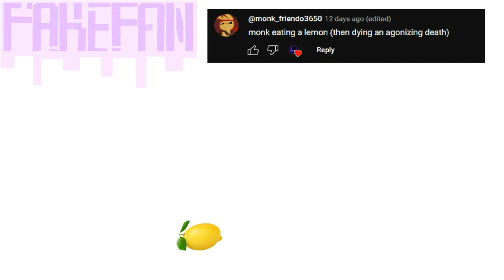Monk eats lemon and dies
Rain World by Videocult

Love you all. Mwah -w-

Suggested by @monk_friendo3650